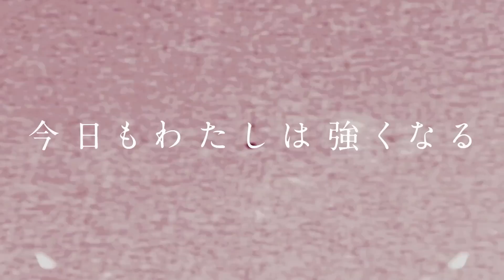【スターダム】世代闘争で月山和香がさくらあやを返り討ち！『メッチャ悔しい』-6.4後楽園大会-【STARDOM】